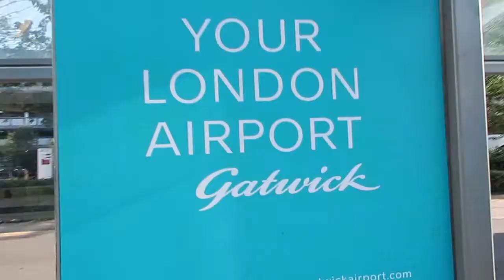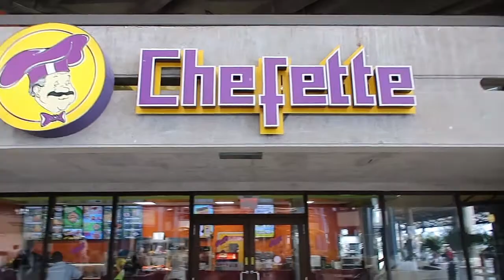St Vincent and the Grenadines // Travel day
Im off for ten days to St Vincent!! its carnival time and I'm ready to check out the island. this is my travel day with ms K